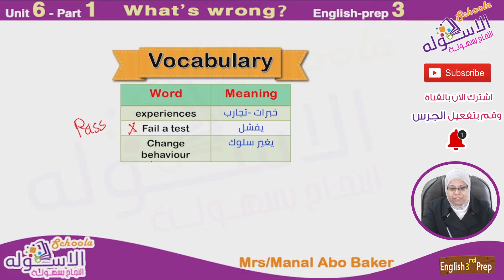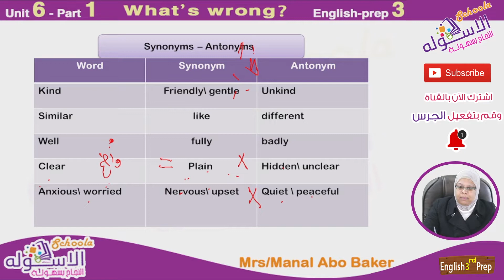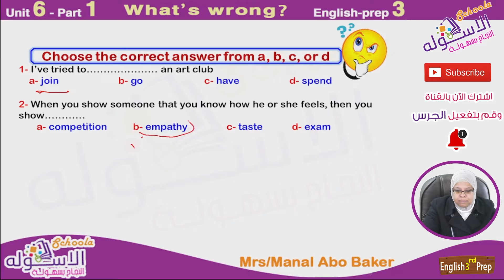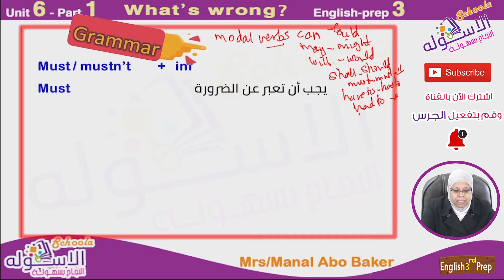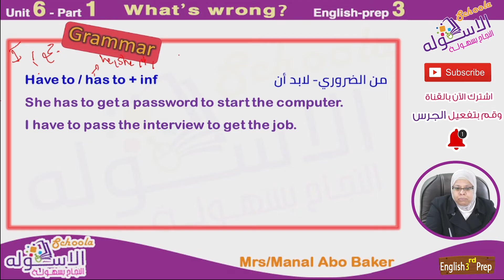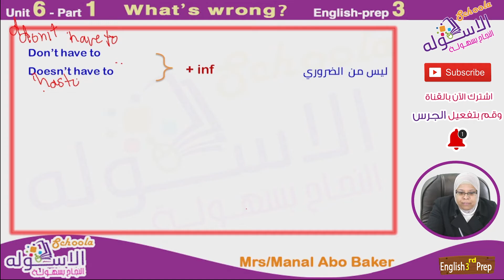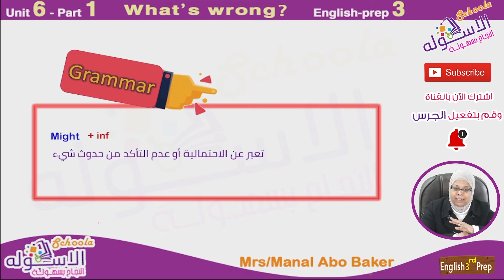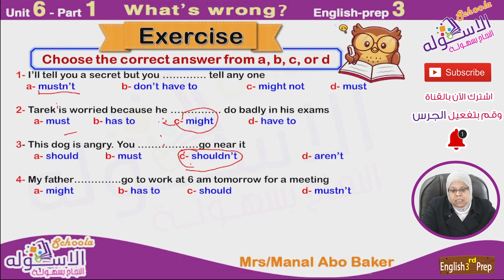شرح إنجليزي تالتة إعدادي المنهج الجديد | What's Wrong | تيرم1 - و6 - ج1| الاسكوله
أ. منال أبو بكر _ إنجليزي _الصف الثالث الإعدادي _الترم الأول_الوحدة السادسة -  What's Wrong _ المنهج المصري.